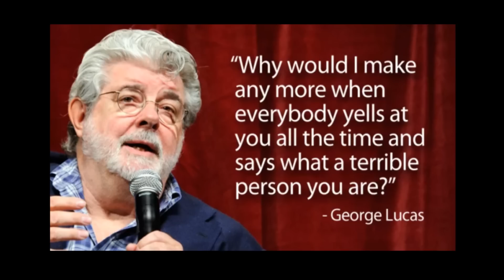Fans Vs Disney Star Wars: The Current State Of Things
Solo has under-performed, the fans have been split since The Last Jedi, and people wonder why. Here are my thoughts and observations as to how and why Star Wars fans are unhappy, and calling for change.